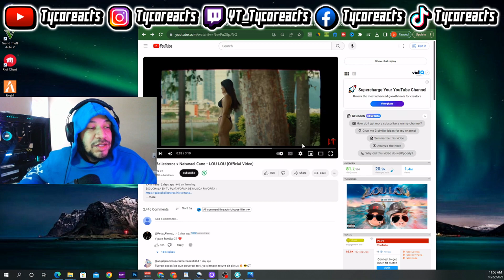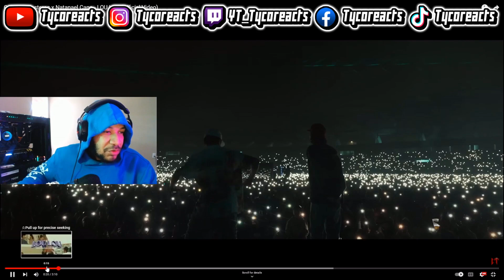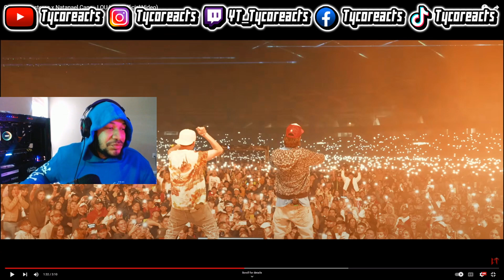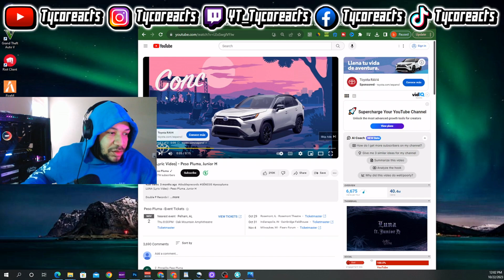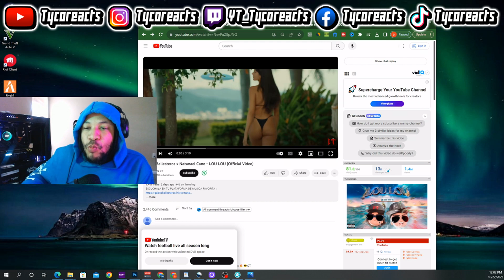LOU LOU - Gabito Ballesteros x Natanael Cano REACCION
LOU LOU (Reaccion Video) - Gabito Ballesteros x Natanael Cano

TW:TycoReacts